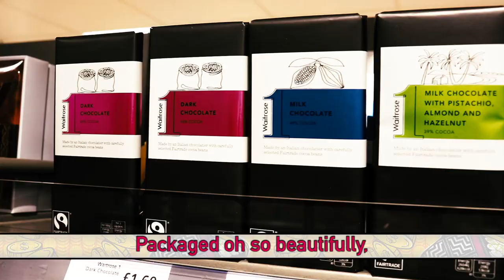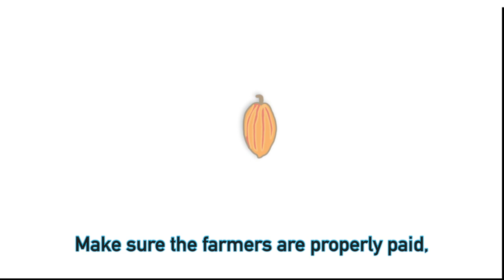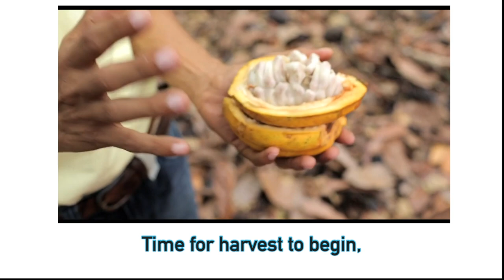Fairtrade Chocolate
Portsmouth Music Hub has launched a brand new song about the universally loved foodstuff, chocolate. As well as celebrating what we love about this tasty treat, the song also carries an important message about the plight of cocoa farmers, who are often exploited and underpaid.

The song has been specially composed to celebrate Fairtrade Fortnight. An annual campaign, Fairtrade Fortnight highlights the fact that many growers and producers of food around the world are not receiving the necessary pay to ensure adequate living standards, and this year the focus is specifically on those who grow cocoa.

The song has been made available to all schools across the city for pupils to sing, with a creative and engaging video created to reinforce the message.

Councillor Suzy Horton, Cabinet Member for Education, said "Portsmouth Music Hub's songs are original, catchy and fun to sing, but above all they educate children about a range of topics in an engaging way. This latest song is a wonderful way to celebrate Fairtrade Fortnight and help children to understand the journey behind the chocolate bar, and the importance of supporting fair pay and working conditions for cocoa farmers."

Portsmouth Music Hub Song Source -